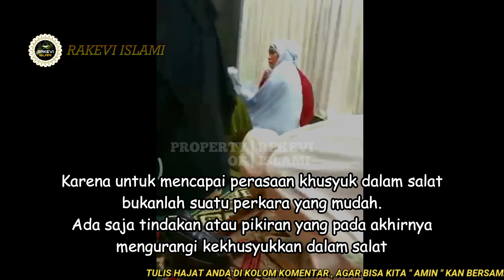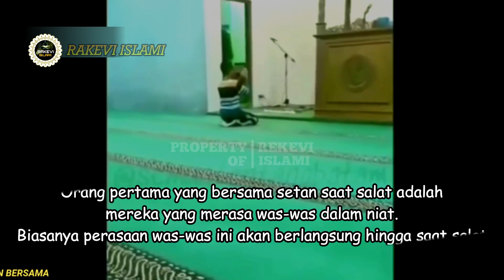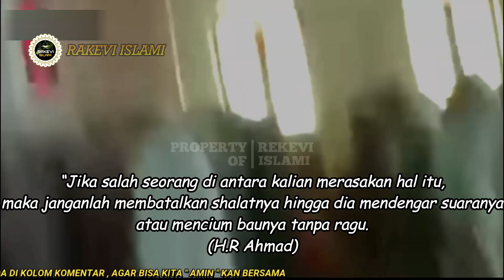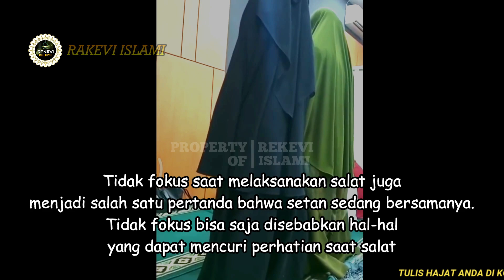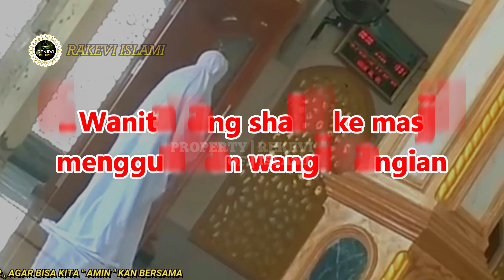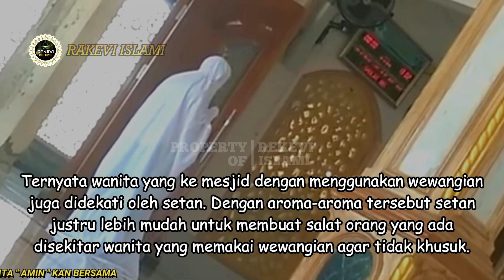MERINDING ‼️ INI LAH ORANG YG SHOLAT DENGAN S3TAN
RAKEVI ISLAMI menyajikan informasi seputar kehidupan Islam dan Muslim.  Video disini hanyalah sebagai referensi berbagai riset dan pRAKEVI ISLAMI menyajikan informasi seputar kehidupan Islam dan Muslim.  Video disini hanyalah sebagai referensi berbagai riset dan pengumpulan data, foto dan video dari berbagai sumber yang dikemas dalam bentuk entertainment. Kebenaran hanya milik Allah SWT.

Jazakumukallahu Khoiran.

Amalan Rezeki
Sholawat nabi
amalan dzikir
dzikirpenarik rezeki
doamustajab
doa penarik rezeki
doa mujarab
rezeki berlimpah
rezeki mengalir deras
doa terkabul
amalkan doa ini untuk meluluhkan hati wanita
dzikir pagi
amalkan sholawat
Nasib Berubah
amalan
Drajat rezeki
doa
Sholawat
Amalankan Segera
Rezeki Melimpahengumpulan data, foto dan video dari berbagai sumber yang dikemas dalam bentuk entertainment. Kebenaran hanya milik Allah SWT.
RAKEVI ISLAMI menyajikan informasi seputar kehidupan Islam dan Muslim.  Video disini hanyalah sebagai referensi berbagai riset dan pengumpulan data, foto dan video dari berbagai sumber yang dikemas dalam bentuk entertainment. Kebenaran hanya milik Allah SWT.

Jazakumukallahu Khoiran.

Amalan Rezeki
Sholawat nabi
amalan dzikir
dzikirpenarik rezeki
doamustajab
doa penarik rezeki
doa mujarab
rezeki berlimpah
rezeki mengalir deras
doa terkabul
dzikir pagi
amalkan sholawat
Nasib Berubah
amalan
Drajat rezeki
doa
Sholawat
Amalankan Segera
Rezeki Melimpah

Jazakumukallahu Khoiran.

Amalan Rezeki
Sholawat nabi
amalan dzikir
dzikirpenarik rezeki
doamustajab
doa penarik rezeki
doa mujarab
rezeki berlimpah
rezeki mengalir deras
doa terkabul
dzikir pagi
amalkan sholawat
Nasib Berubah
amalan
Drajat rezeki
doa
Sholawat
Amalankan Segera
Rezeki Melimpah